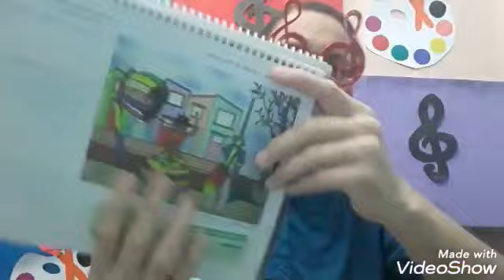5° Ano - Canções e Instrumentos (Obra Ao toque do berimbau, de Thaís Ilbañez)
Aula de Arte e Música para os alunos da Educação Adventista de Belém Pará.

Livro de Artes Visuais e Musicalização. 5° Ano. Capítulo 8. Canções e Instrumentos. Págs. 43 e 44.